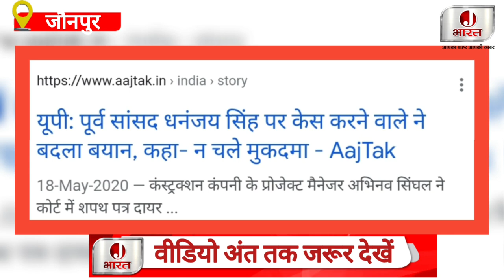जौनपुर : बाहुबली पूर्व सांसद धनंजय सिंह को लेकर आई बड़ी खबर, अपहरण और रंगदारी मामले में लगा झटका